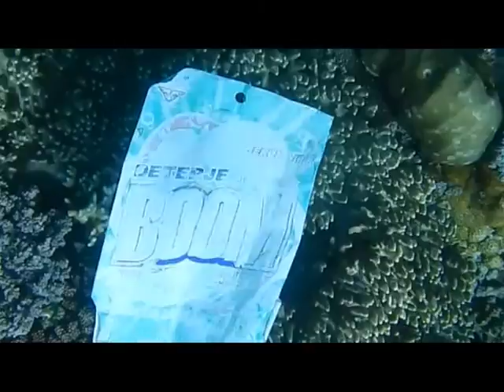Foer Iha Tasi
Hadomi Ambiente Labele So’e Foer Arbiru, Labele soe foer iha mota no tasi laran.